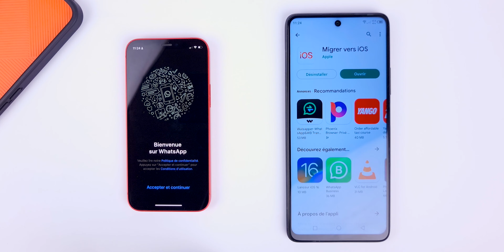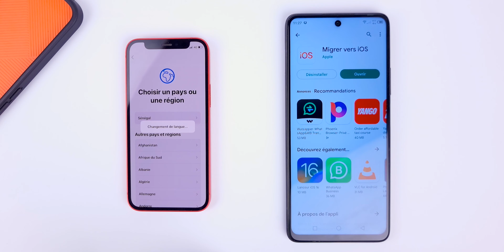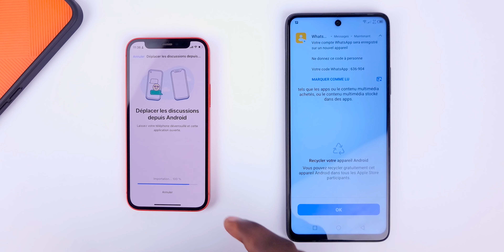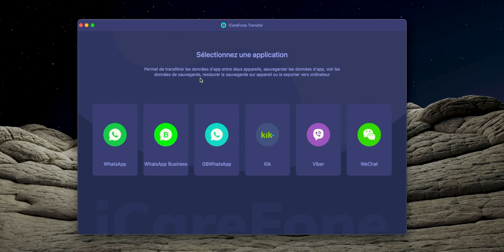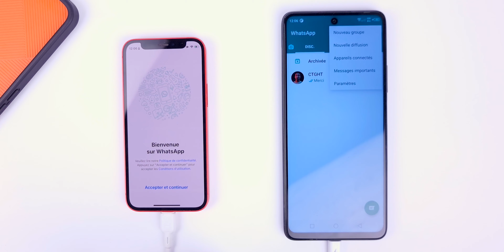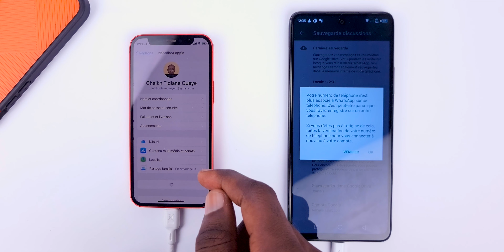[Migrer Vers IOS] Comment transférer Whatsapp Android Vers iPhone ? iCareFone Transfer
Achetez iCarefone Transfer et recevez un iCarefone gratuit qui peut être utilisé pour sauvegarder votre iPhone.

Chapitres
0:00 introduction
0:33 Migrer vers iOS
2:30 avantage et inconvénient
3:04 iCareFone Transfer
5:36 conclusion